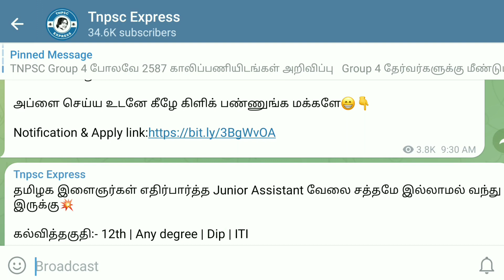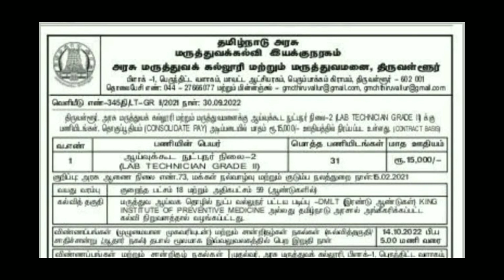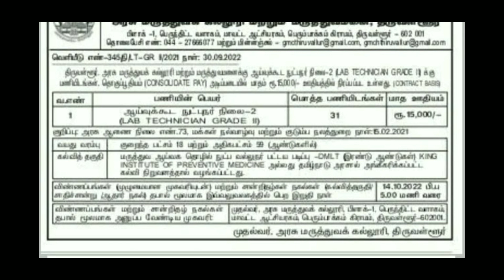தமிழ்நாடு அரசு Lab Technician வேலைவாய்ப்பு 2022 | Lab Technician Recruitment